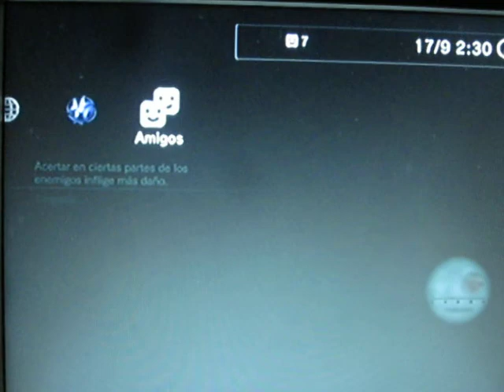Resident Evil Revelations PS3 Trofeo Muere otro día